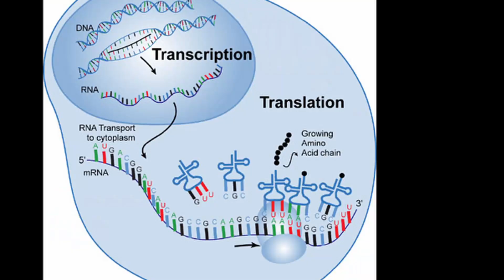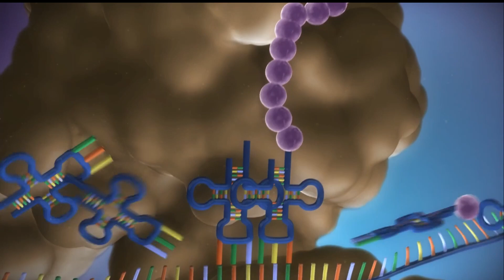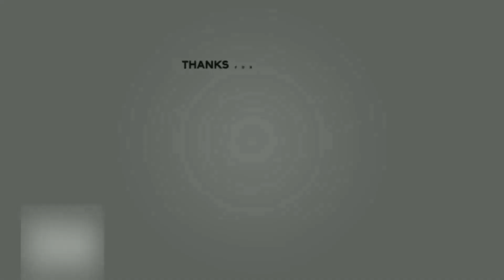CRISPR Cas9 Gene Editing in Hindi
Learn all about CRISPR cas9 in simple words. CRISPR cas9 is going to change the future and we all are its witnesses. See how creation of Superhumans with Crispr effect us.

If you want me to make a video on any topic, write it in the comment section.